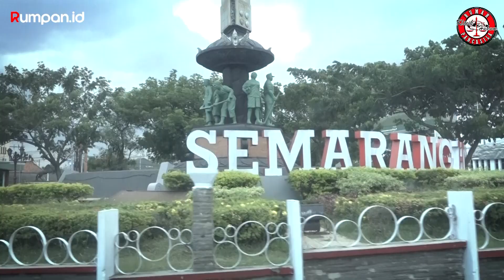Kami Bukan Orang Baik... ! Tapi...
Video kali ini kita mendatangi Rumah Keluarga Pak Kamis Yanto , warga Pusponjolo Semarang . Hari ini Selasa Siang , 6 Oktober 2020 , Kita mendapat kabar dari salah satu wartawan di Semarang yaitu mas Agus , tentang keadaan Pak Kamis Yanto yang mendapat musibah . Bang Yosep Parera dan tim Rumah Pancasila Sorenya langsung menuju rumah Pak Kamis Yanto.
Seperti apa keadaannya dan kelanjutannya , tonton videonya sampai selesai.

Share , Like dan Comment

Untuk Para Sahabat Rumah Pancasila
yang mau ikut berdonasi dan berbagi kepada sesama
silahkan Berdonasi
di Rek BNI 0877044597 BNI ( Rumah Pancasila & Klinik Hukum )